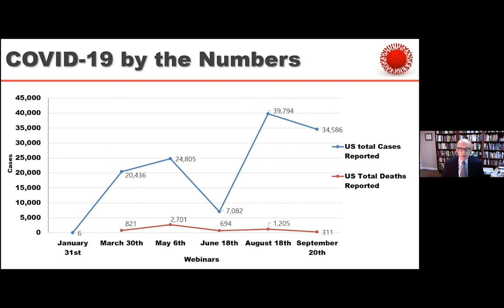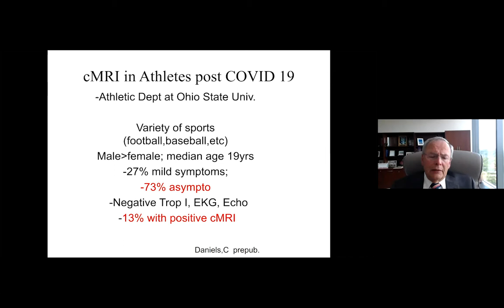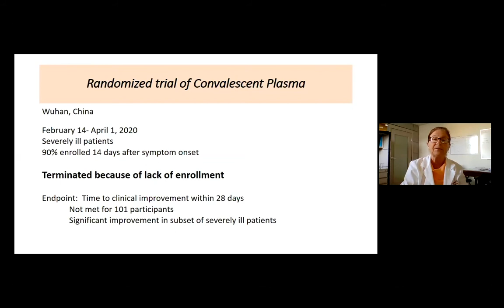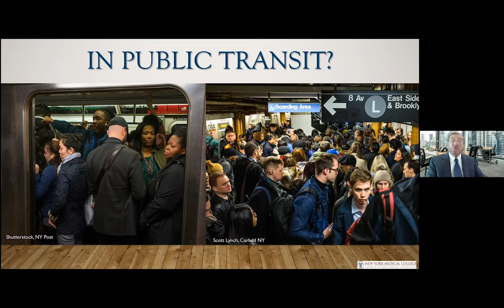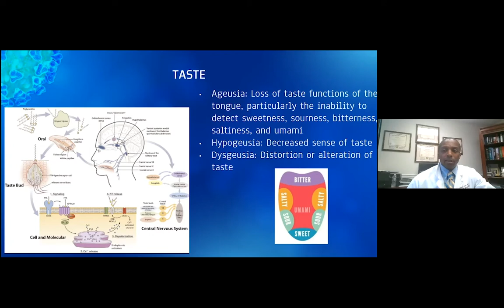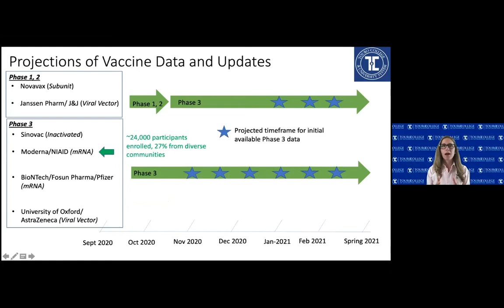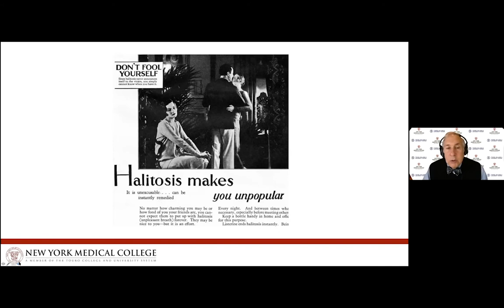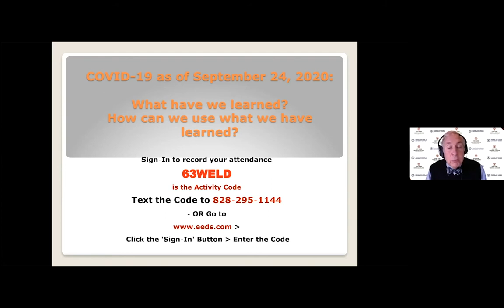6th COVID-19 Symposium, "What Have We Learned? How Can We Use What We Have Learned?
Introduction by Alan Kadish, M.D., president, and moderated by Edward C. Halperin, M.D., M.A., chancellor and chief executive officer, this symposium is the sixth in the series, September 24, 2020.